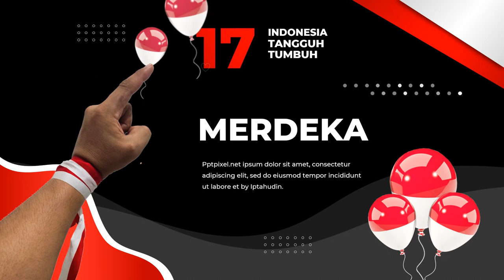Video Ucapan HUT RI Ke 78 Dirgahayu Indonesia - 17 Agustus 2023